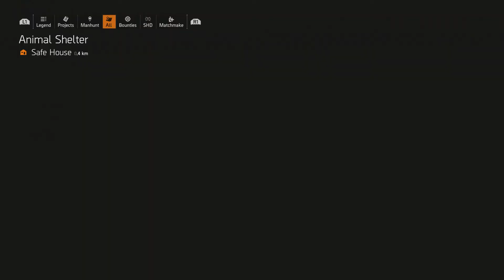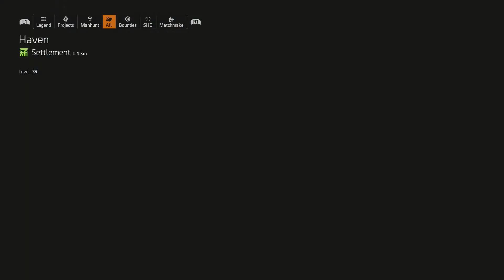Tom Clancy's The Division 2 (Part 78) [Warlords of New York]